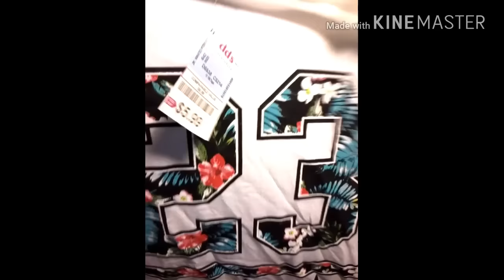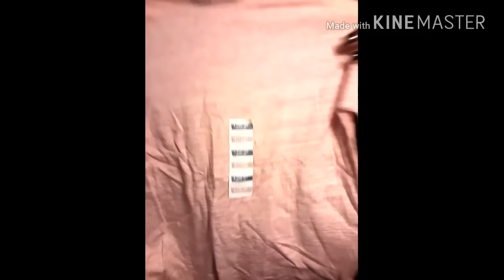Family Clothing & Accessories Haul| Old Navy| Rue 21| Rainbow and much more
Hey Freebyrd's!  So today I have a Family Haul for you all.  Just some things I picked up for my two girls, myself and my two teenage boys.  The stores I went to was, Burlington, Charming Charlie, Old Navy, Rue 21 and Rainbow.  Sit back and enjoy.